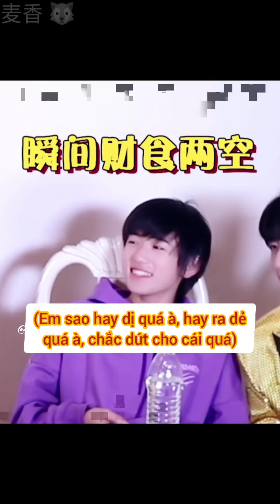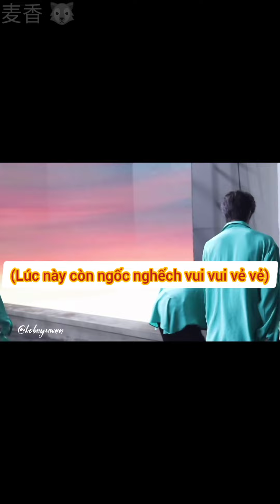[Văn Hiên] Nhật ký trêu ghẹo Hiên Hiên